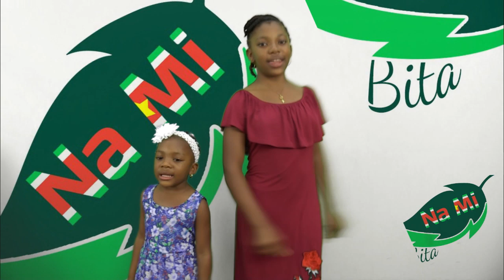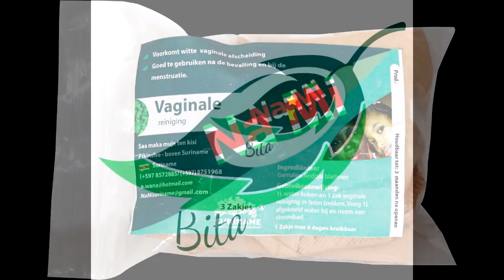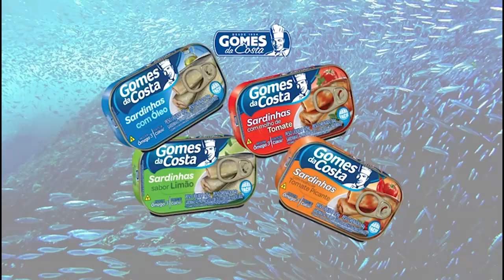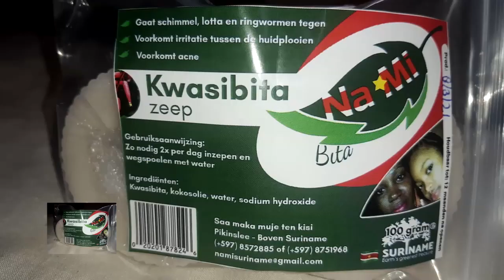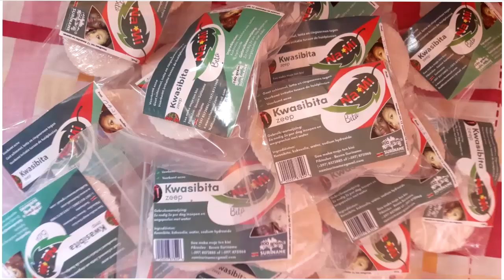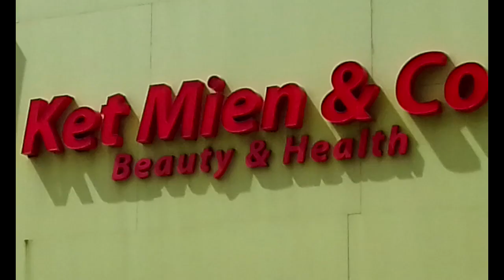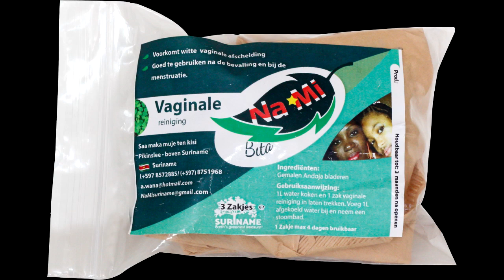Nieuws 3 nov 2023